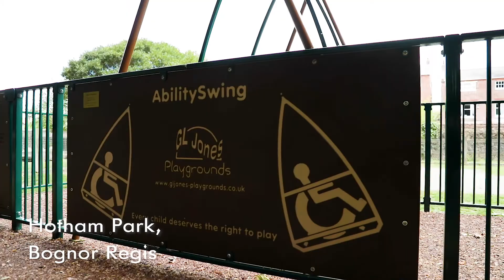Arrun District Council Promotional Video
A little something we did for Arrun disctrict council on behalf of Tivoli Services.